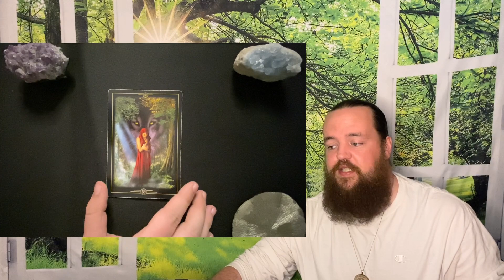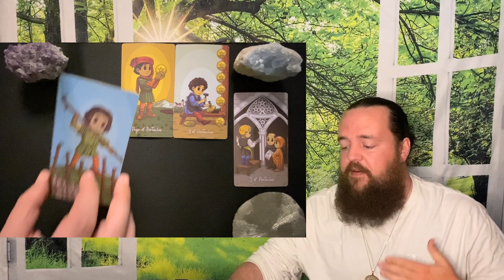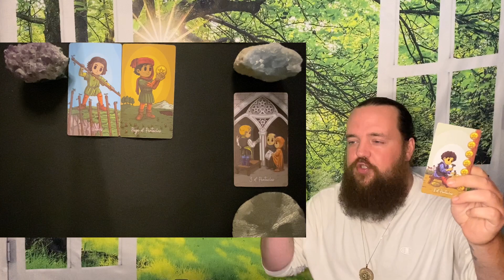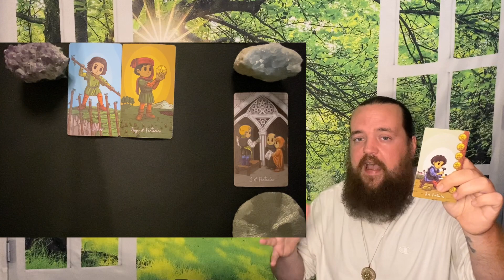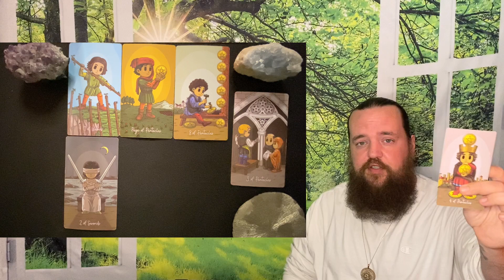ARIES - " End Of Discussion! " - JUNE 11TH - 18TH TAROT READING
This readings relevance is based on whenever the Universe brought you here.  This is a general tarot reading for ARIES